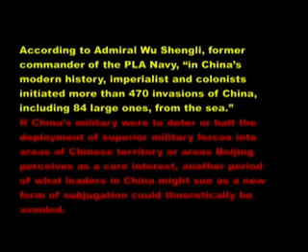TALK NEWS TV APRIL 25 2015 PART2 mpeg4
Part 2, Geopolitical Earthquakes... our panel visit the Middle Eat and particularly Iran and suggests several reasons why the change of heart of the  U.S. and opens serious talks to lift sanctions which highlights Heydarian's analysis, while on the South China Sea/ West Philippine Sea turbulence Sta. Romana explains the delicate points, Vaswani focuses on the Economic basis of these tectonic shifts...